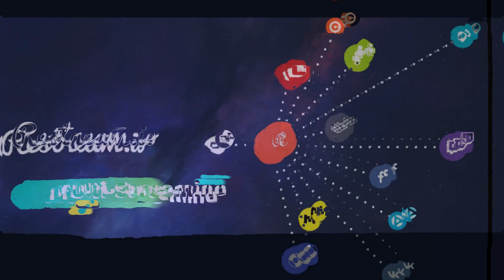Zunthras Plays Intro -- OLD version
This is my old streaming intro clip.